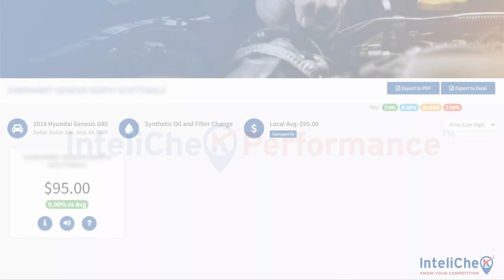InteliChek Performance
Uncover your Service Departments’ and your competitors’ strengths and weaknesses with InteliChek Performance Reports

InteliChek Performance is a data driven scoring program that evaluates your service departments’, or your competitors,’ performance, customer experience, and service promotion consistency. It’s like a service department report card!

to get started!